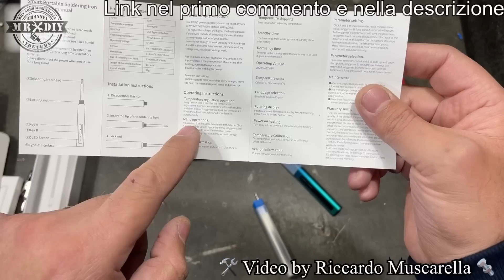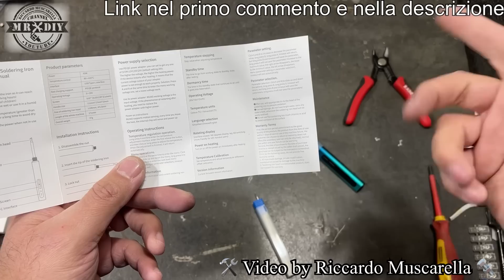Questo saldatore per stagno USB ti stupirà. 400° Ronguan alluminio Display XIAOMI Feizer RGS65 65W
Spettacolare saldatore USB super veloce e potentissimo, piccolo come una penna, ma programmabile e facile da usare. Feizer RGS65 65W saldatore elettrico intelligente corpo in lega di alluminio Display OLED temperatura regolabile da XIAOMI YOUPIN. Potremo saldare ovunque, anche senza corrente elettrica sostutiendo una vera e propria stazione di saldatura a batteria, come accade per la Parkside lidl. PLSA 20-LI B2 da 20V, ma non è un saldatore per stagno a batteria ricaricabile e raggiunge i 420 gradi. Per saldare componenti elettronici e unire fili elettrici. Ma anche per modellismo e per usarlo come pirografo.

Link per comprarlo SCONTATO DEL 20%

Caricabatteria PD 65W per auto
Caricabatterie PD 65W da parete

Cavo PD 65W USB-C

Punte di ricambio